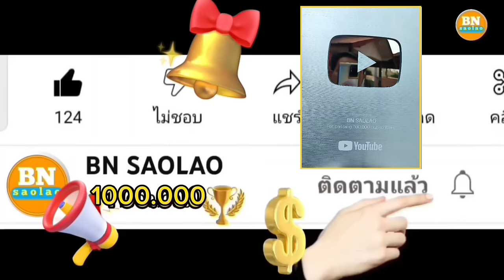ep938 มอบเครื่องใช้ชีวิตประจำวันให้ชาวเผ่าตองเหลือง คนป่า ตองเหลือง ຄົນປ່າ